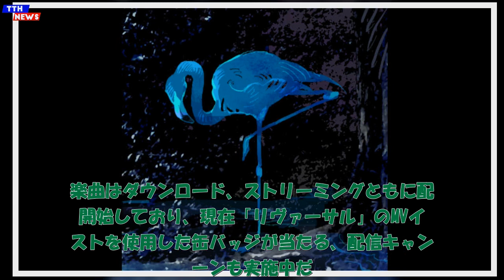TTH- シンガーソングライター/ボカロP“syudou”、新曲「リヴァーサル」のMV公開